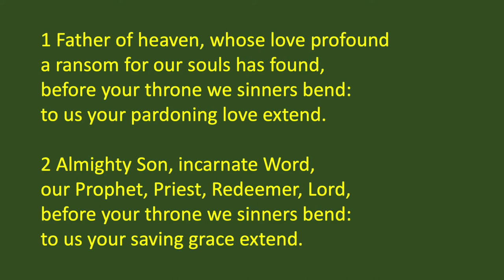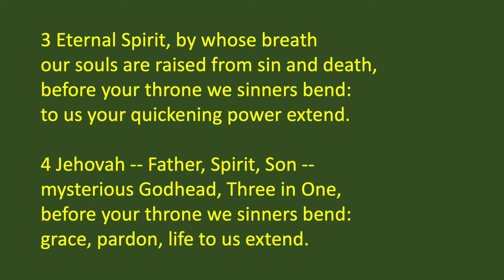HYMN: Father of heaven, whose love profound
For Pentecost 21, 2021

WORDS: Published in 1805 by Edward Cooper while a Rector in Staffordshire. This is the best known of his small collection of hymns.

MUSIC: The lovely tune Rievaulx was published in 1866 by John Bacchus Dykes, composer of around 300 hymn tunes. Many of his tunes are still in frequent use, including Nicaea for ‘Holy, holy, Holy’, Dominus Regit Me for ‘The King of love my shepherd is’, and St Agnes for ‘Jesus the very thought of thee’ (which we sang a few weeks ago).

Image: Mosaic by Louis Comfort Tiffany "Their Angels Do Always Behold the Face of My Father Which is in Heaven"